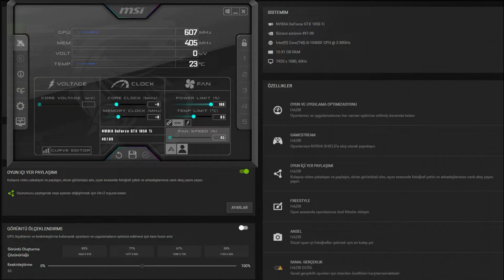Astroneer GTX 1050 Tİ - 1080p High, Settings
⏱ Timestamps ⏱
Start 0:00
1080p High: 0:15
🔧SPECS🔧
◾️SSD1:Sandisk 120GB
◾️HDD1:Seagate 500GB 7200rpm
◾️HDD2:Seagate 500GB 7200rpm